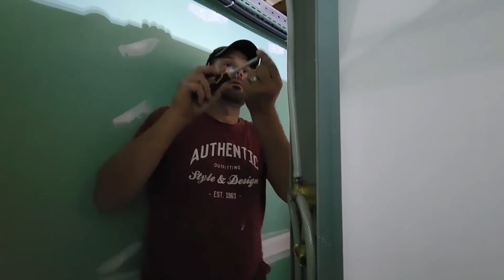It is different but it is still EXCITING!!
Happy Monday morning to all of you! We had a wonderful weekend and are back at the work today! We are so blessed and privileged to be able to establish our new home in Russia and we are excited to share our progress with you each week. We look forward to the time when we finally be producing great farm products for all of you!
The best way to support our family is to share our channel and help us grow, should you feel the need to help in other ways you can follow links below:

Пожертвовать на карту
Arend  Сбербанка 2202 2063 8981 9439
Anneesa 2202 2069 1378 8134